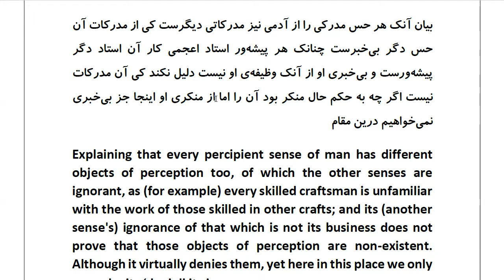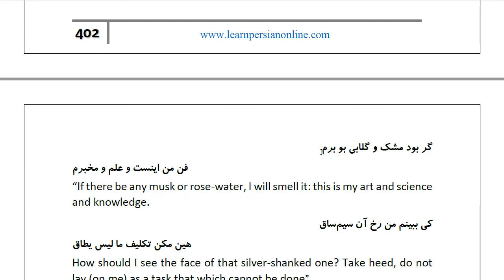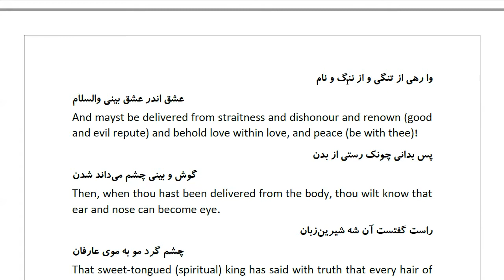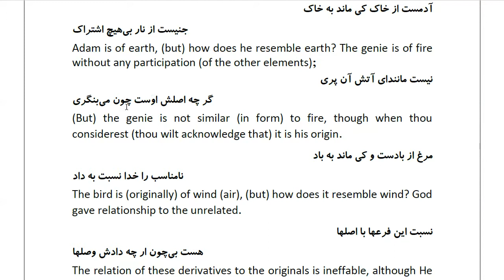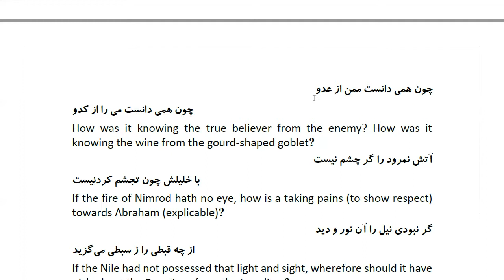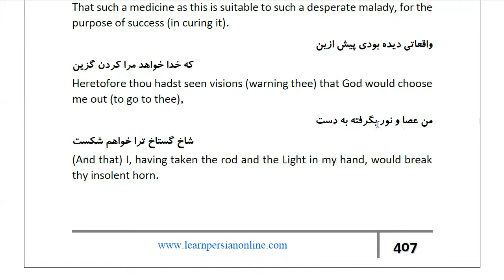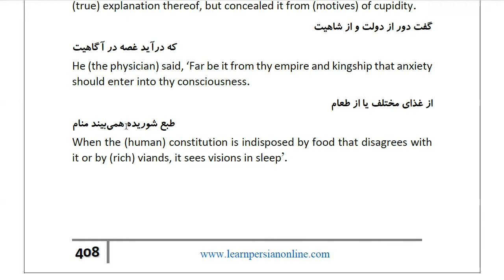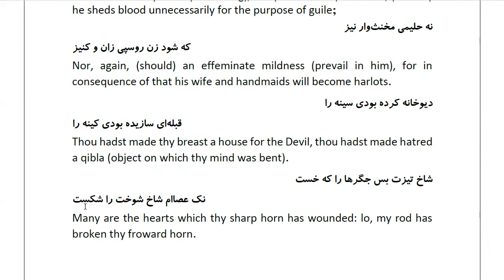Masnawi Rumi: In Farsi with English Translation: Part 608: Explaining that every percipient sense